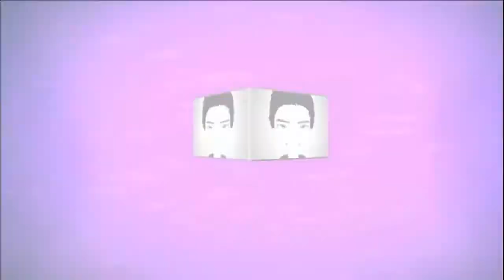Splatoon 2 -Modo Historia - Bastion Branquia - Pelea vs el Jefe Sellobot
Guia game play en español de splatoon 2 modo historia batalla vs el jefe labios de la perdición sellobot.